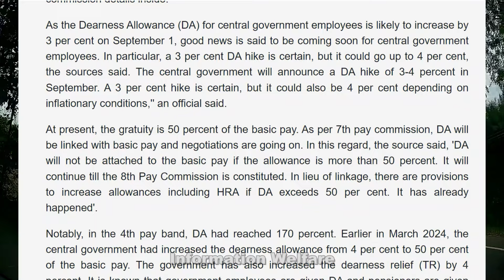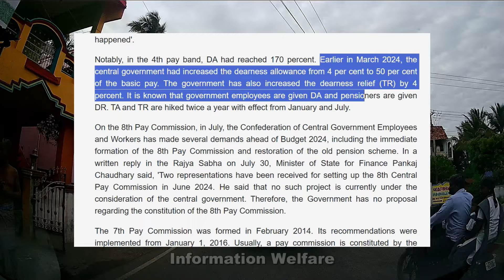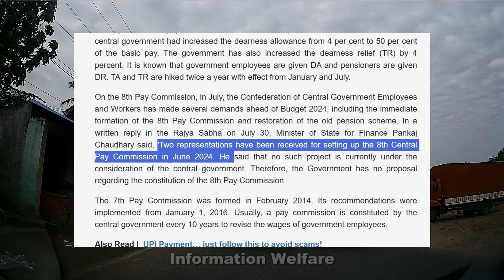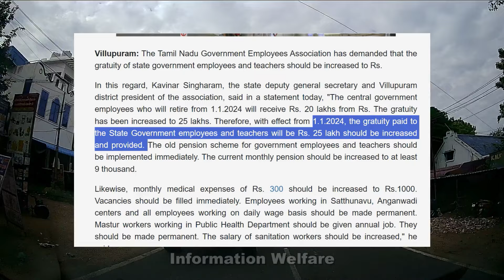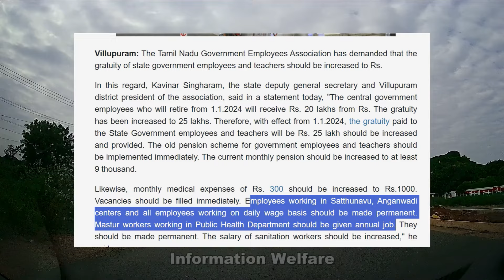அரசு ஊழியர்களுக்கு வருகிறது குட்நியூஸ்🔥8வது ஊதியக் குழு விவரங்கள்🔥மத்திய மாநில அரசு ஊழியர்கள் சமம்🔥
🔥அரசு ஊழியர்களுக்கு வருகிறது குட்நியூஸ்... 🔥8வது ஊதியக் குழு விவரங்கள் உள்ளே!🔥 மத்திய மாநில அரசு ஊழியர்கள் சமம். 🔥

As the Dearness Allowance (DA) for central government employees is likely to increase by 3 per cent on September 1, good news is said to be coming soon for central government employees. In particular, a 3 per cent DA hike is certain, but it could go up to 4 per cent, the sources said. The central government will announce a DA hike of 3-4 percent in September. A 3 per cent hike is certain, but it could also be 4 per cent depending on inflationary conditions,'' an official said.

At present, the gratuity is 50 percent of the basic pay. As per 7th pay commission, DA will be linked with basic pay and negotiations are going on. In this regard, the source said, 'DA will not be attached to the basic pay if the allowance is more than 50 percent. It will continue till the 8th Pay Commission is constituted. In lieu of linkage, there are provisions to increase allowances including HRA if DA exceeds 50 per cent. It has already happened'.

Notably, in the 4th pay band, DA had reached 170 percent. Earlier in March 2024, the central government had increased the dearness allowance from 4 per cent to 50 per cent of the basic pay. The government has also increased the dearness relief (TR) by 4 percent. It is known that government employees are given DA and pensioners are given DR. TA and TR are hiked twice a year with effect from January and July.

On the 8th Pay Commission, in July, the Confederation of Central Government Employees and Workers has made several demands ahead of Budget 2024, including the immediate formation of the 8th Pay Commission and restoration of the old pension scheme. In a written reply in the Rajya Sabha on July 30, Minister of State for Finance Pankaj Chaudhary said, 'Two representations have been received for setting up the 8th Central Pay Commission in June 2024. He said that no such project is currently under the consideration of the central government. Therefore, the Government has no proposal regarding the constitution of the 8th Pay Commission.

The 7th Pay Commission was formed in February 2014. Its recommendations were implemented from January 1, 2016. Usually, a pay commission is constituted by the central government every 10 years to revise the wages of government employees.

The Tamil Nadu Government Employees Association has demanded that the gratuity of state government employees and teachers should be increased to Rs.

In this regard, Kavinar Singharam, the state deputy general secretary and Villupuram district president of the association, said in a statement today, "The central government employees who will retire from 1.1.2024 will receive Rs. 20 lakhs from Rs. The gratuity has been increased to 25 lakhs. Therefore, with effect from 1.1.2024, the gratuity paid to the State Government employees and teachers will be Rs. 25 lakh should be increased and provided. The old pension scheme for government employees and teachers should be implemented immediately. The current monthly pension should be increased to at least 9 thousand.

Likewise, monthly medical expenses of Rs. 300 should be increased to Rs.1000. Vacancies should be filled immediately. Employees working in Satthunavu, Anganwadi centers and all employees working on daily wage basis should be made permanent. Mastur workers working in Public Health Department should be given annual job. They should be made permanent. The salary of sanitation workers should be increased," he said.